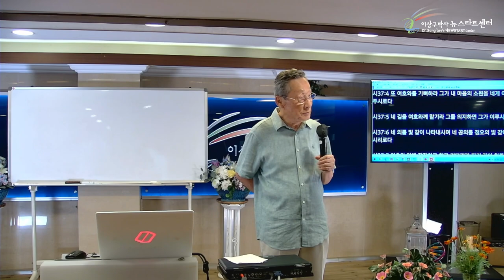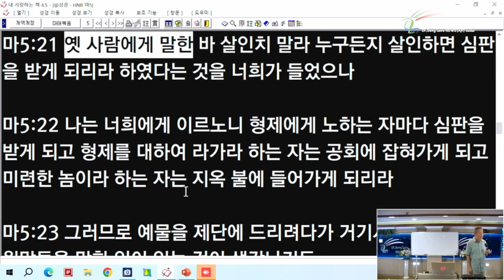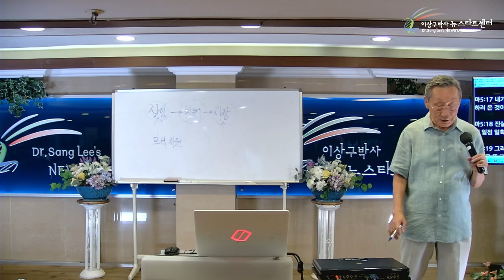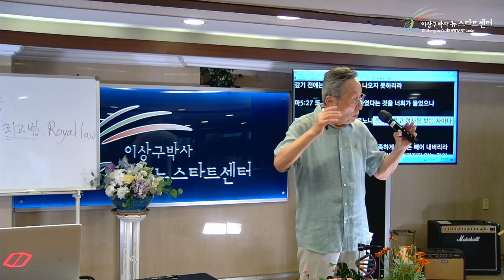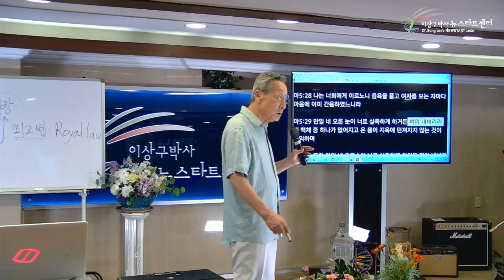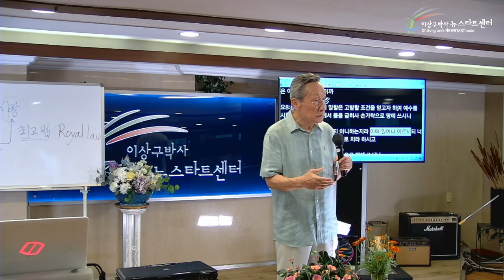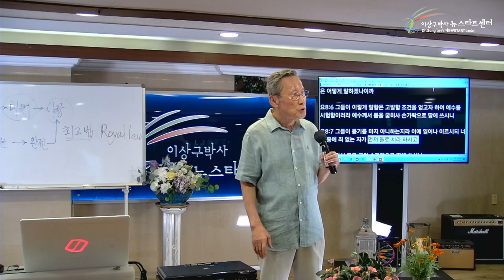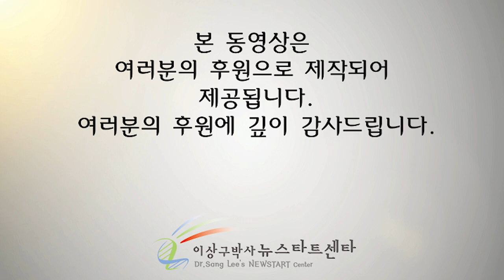[뉴스타트 성경강의 13강] 율법을 완전케 하셨다?